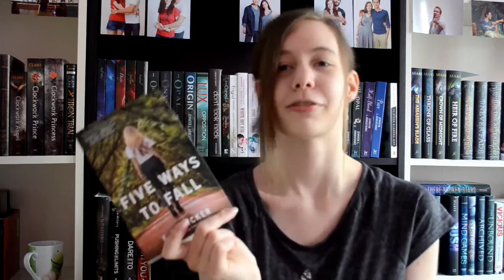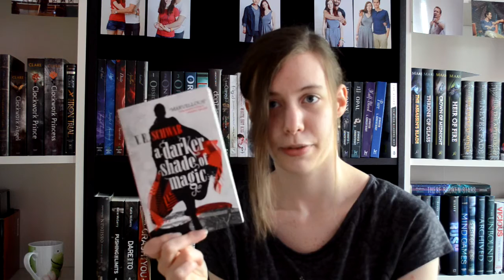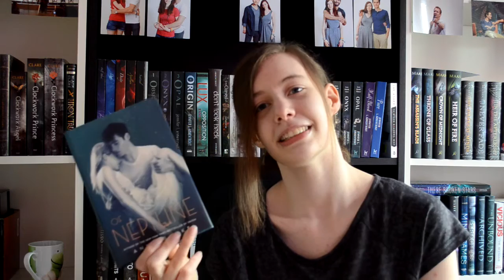May Wrap Up & June TBR